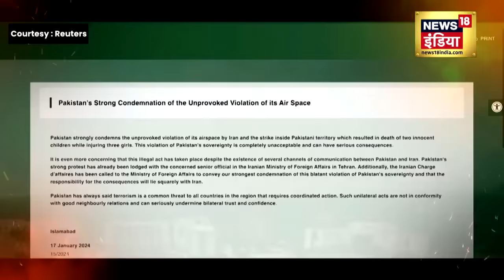Iran Attack On Pakistan : ईरान के हमले से खौफ में अमेरिका ! | joe biden | Top News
Iran Attack On Pakistan : पाकिस्तान पर हमले के बाद America को सता रहा डर | joe biden | Top News |N18